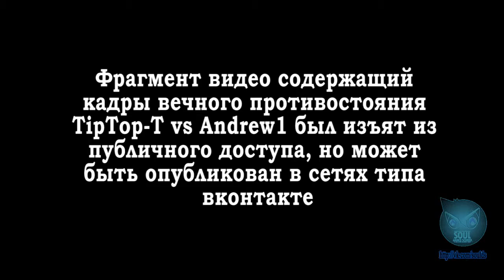PAJAMA PARTY от S.O.U.L. DS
Краткий отчет с вечеринки :з